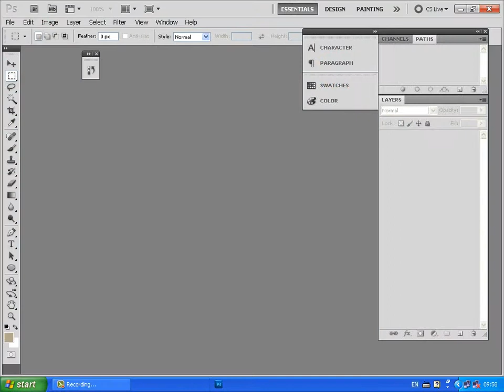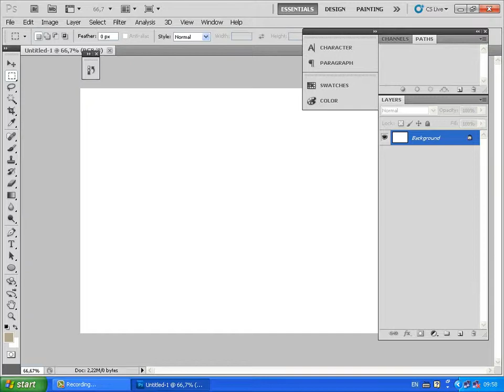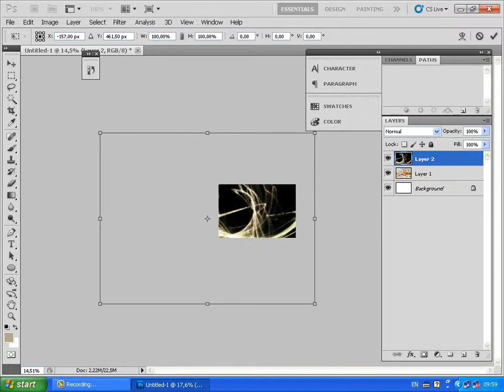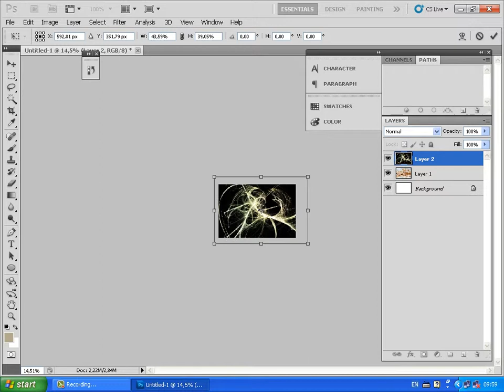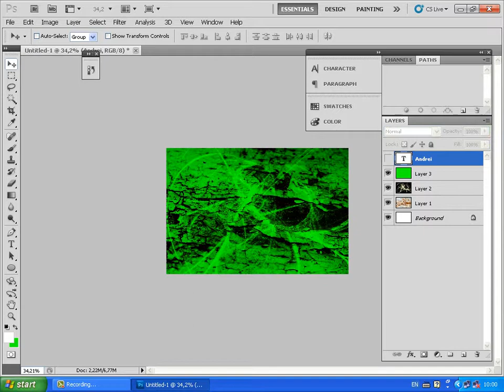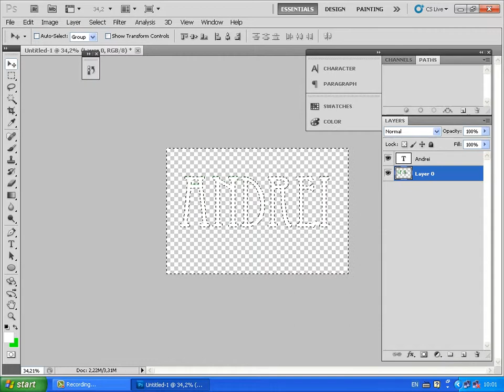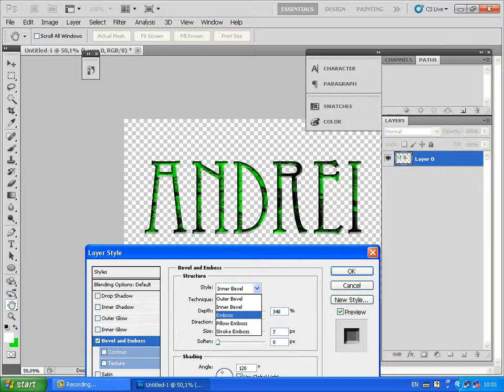How to put image into text [Photoshop]